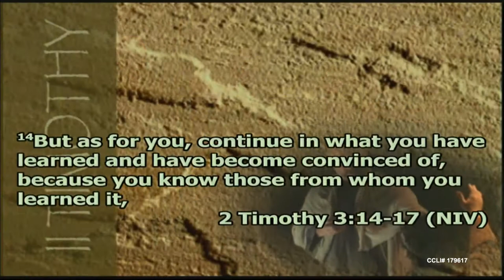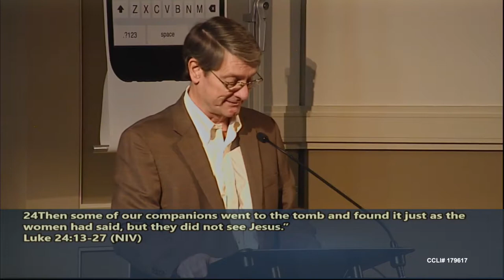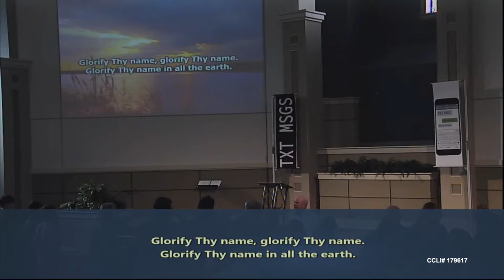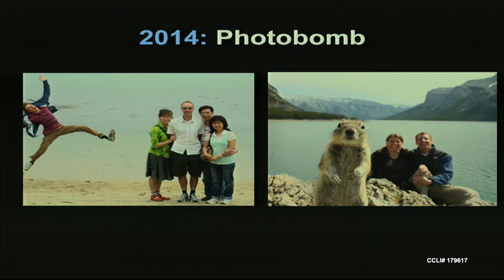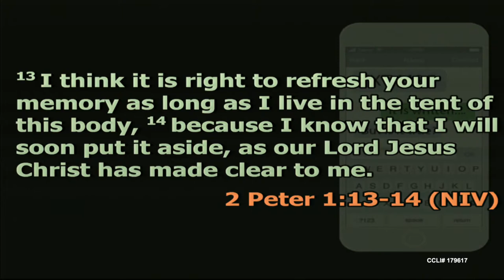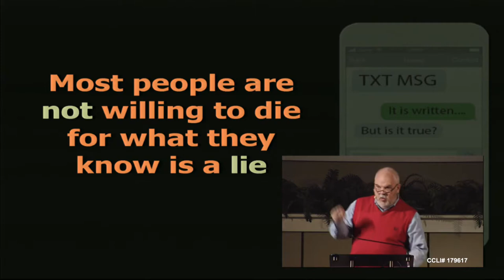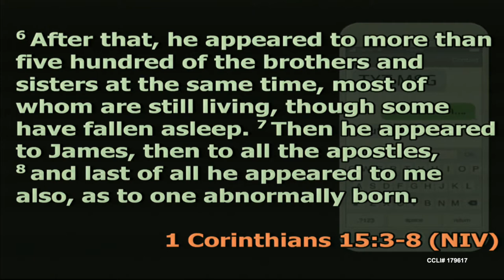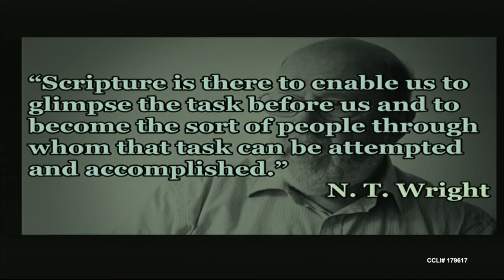Fake News or Fact -- TXT MSGS P2 -- Jody Vickery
Sermon:  Fake News or Fact
Series:  TXT MSGS P2
Speaker: Jody Vickery
Date: Jan 21, 2018